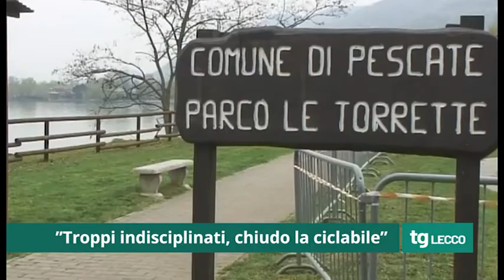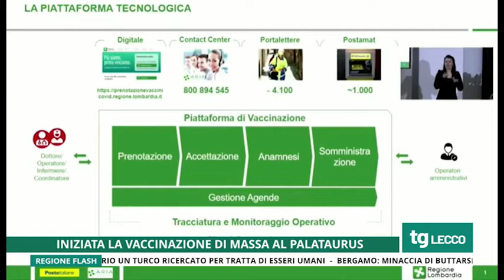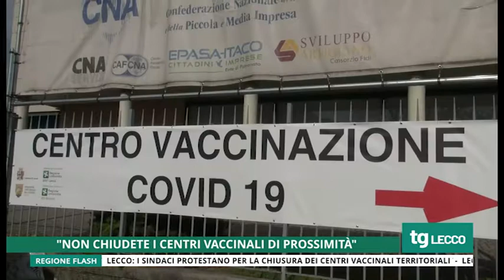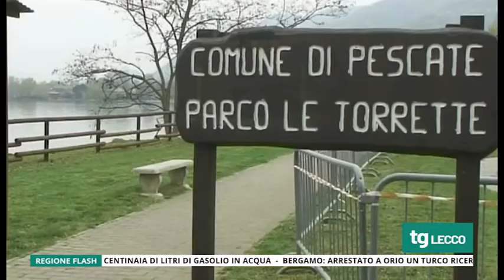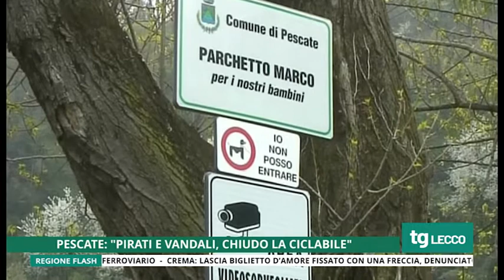TG UNICA LECCO 12/04/2021